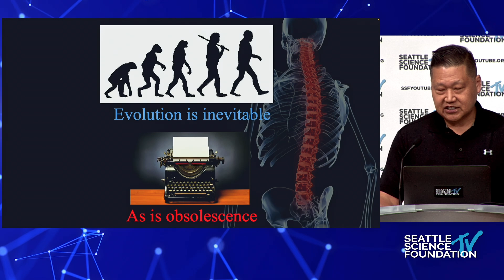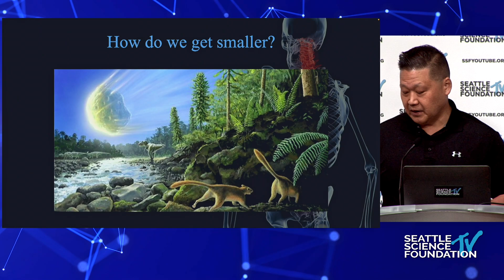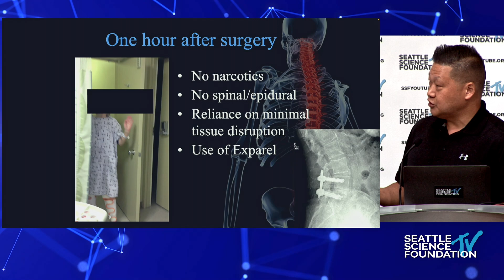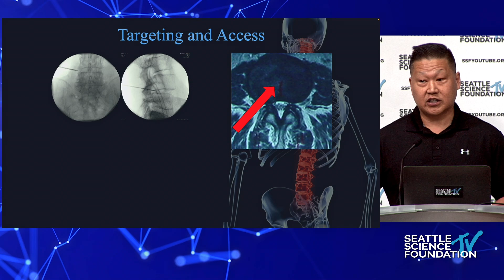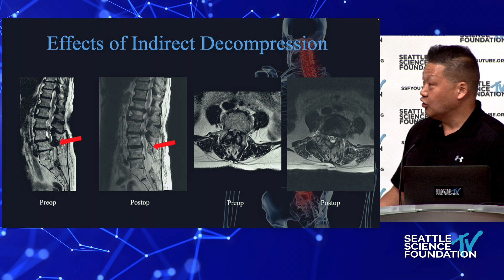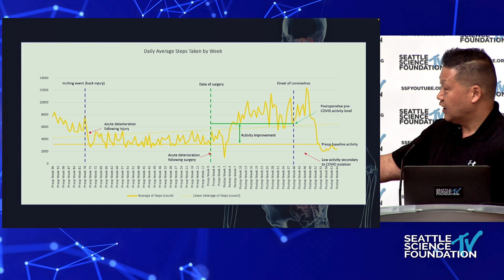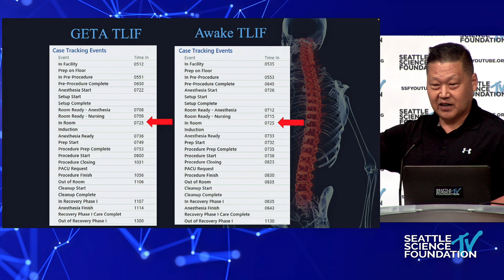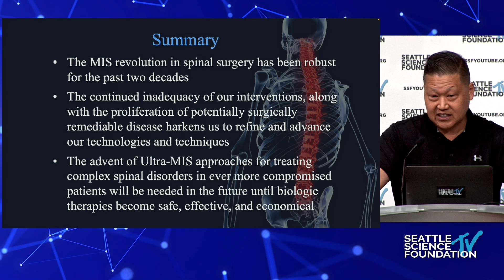Endoscopic Fusion Overview & Rationale - Michael Y Wang, M.D.